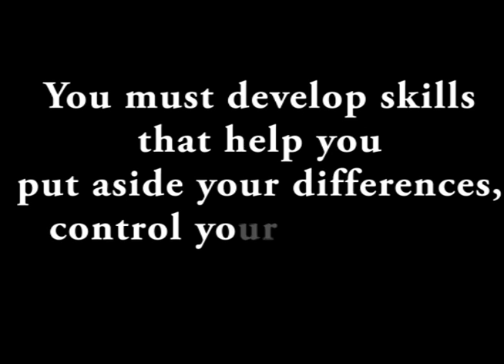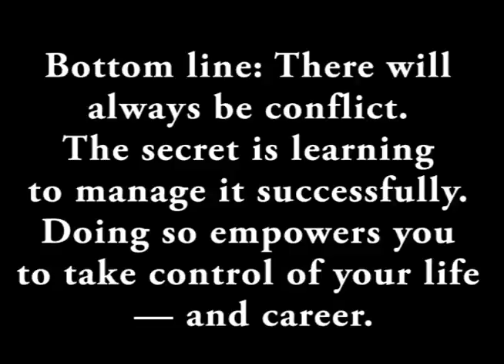21 - The Game Show Problem.mp4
Constructive disagreement can add value, as employees compromise and reach better decisions based on input from others. Conflict becomes destructive when anger, jealousy, and other strong emotions turn the focus away from problem solving and toward personal attacks. Destructive conflict can ruin relationships among workers, interfere with productivity, destroy teamwork, and contribute to employee absenteeism and turnover.

In the 'Game Show Problem' from the film 21, Kevin Spacey the Professor cum Blackjack Pro expounds the benefits of rationale and logic scoring over emotions.